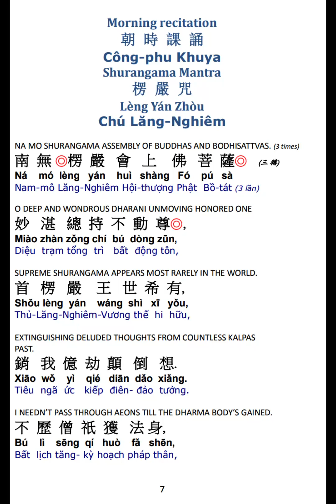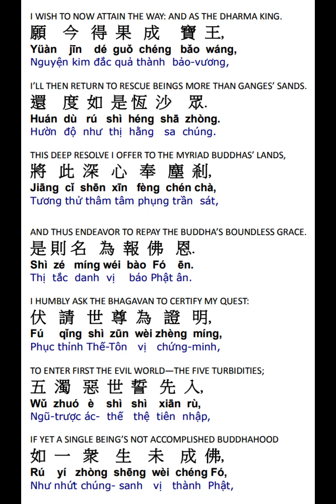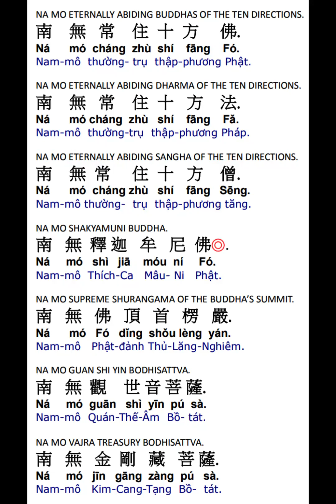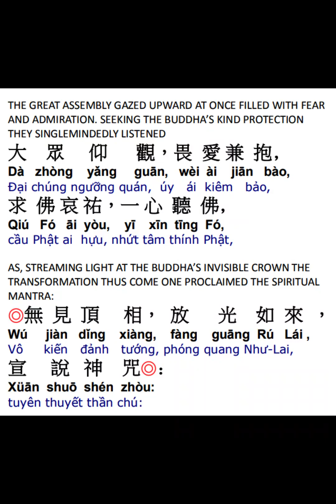楞严咒赞偈颂 Shurangama Praise